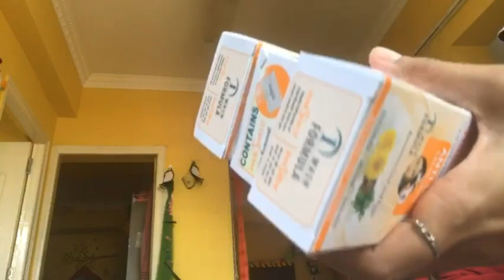How To Use Hairshield Anti Lice Cream Wash | ఒక వాష్‌లో పేనులను చంపండి | Telugu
How to Use HairShield Anti Lice Cream Wash.

Step 1: Wash your hair with normal shampoo.
Step 2: Pat dry your hair.
Step 3: Apply emtire bottle of Hairshield Anti Lice Cream Wash on wet hair.
Step 4: Keep for 10 minutes and wash your hair.
Step 5: Use lice comb to remove dead lice

Get Rid of Head Lice with Hairshield Anti-Lice Cream Wash 🙆‍♀️ Kills Lice, Nits and Eggs in Just 1 Wash!

✅ India's Only One Wash Anti Lice Formula

Source : meekeethu vlogs